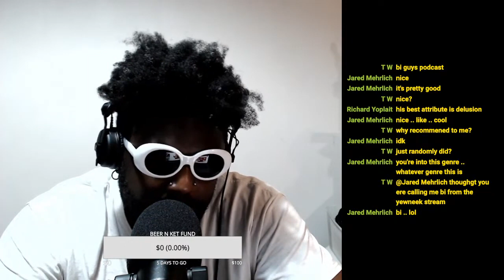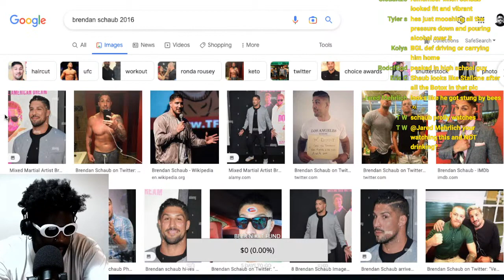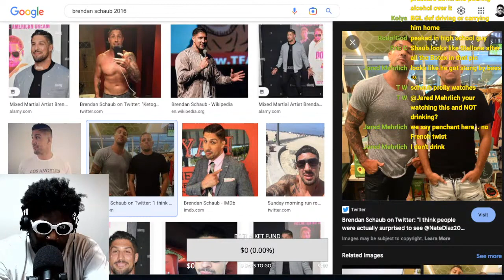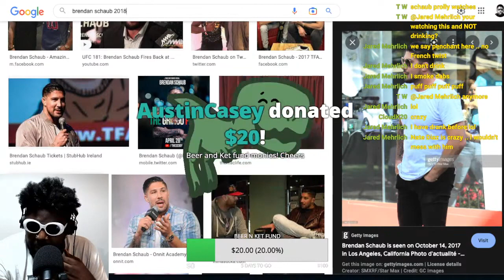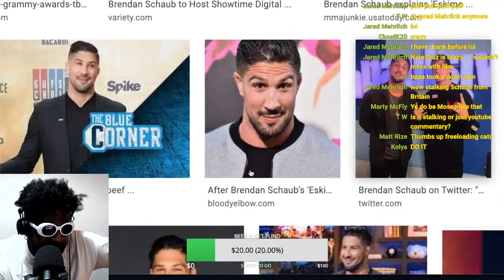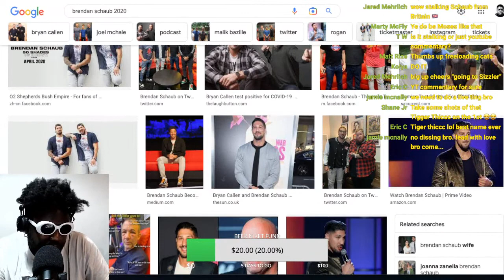THIS IS WHY YOU SHOULD NOT DRINK WHISKEY EVERY DAY